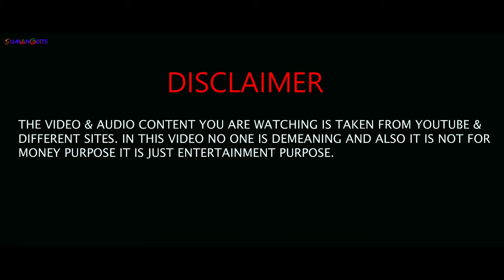Here it is Bang Bang Title Track Ft. Mahesh Babu